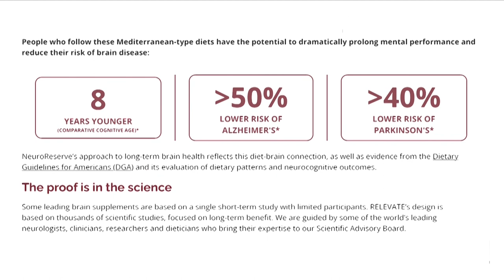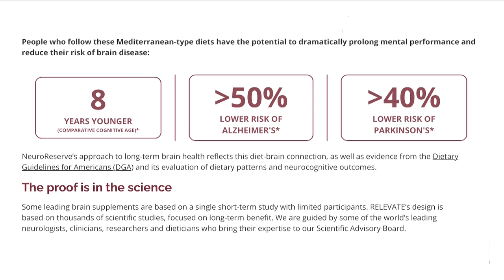Beyond Words: The Emotional Impact of Writing Poetry while Caregiving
ain. One way that caregivers can cope with these challenges is by engaging in creative expression. Using poetry as a form of bite-sized journaling can be an effective way for caregivers to process their experiences and emotions.

Joining me this week is Margaret Stawoway. Margaret is the editor of the compilation book, "Storms of the Inland Sea: Poems of Alzheimer’s and Dementia Caregiving " She's here to talk about how caregivers can use poetry as bite-sized journaling and gain all the same benefits of the longer-form writing.

Writing and creative expression have been shown to have therapeutic benefits, including reducing stress and anxiety, improving mood, and enhancing overall well-being. Poetry can be a powerful tool for self-expression, as it allows caregivers to capture complex emotions and experiences in a condensed and impactful way. Poetry journaling can also help caregivers make sense of their experiences and find meaning in their caregiving journey.

Bite-sized journaling involves writing brief, focused exercises that can be done quickly and easily. Caregivers can use poetry prompts to help them get started with their writing. Examples of poetry prompts that caregivers can use include:

"Describe a moment of joy you experienced today"

"Write about a difficult decision you had to make"

"Write a letter to your loved one with Alzheimer's"

To start with poetry journaling, caregivers can set aside a specific time and place for writing, use free-form writing techniques, and not worry about grammar or structure.

Please enjoy this poem from the book.

The Bath

The tub fills inch by inch,
as I kneel beside it, trail my fingers

in the bright braid of water. Mom perches on the toilet seat,

entranced by the ritual, until she realizes the baths for her.

Oh no, she says, drawing her three layers of shirts to her chest,

crossing her arms and legs. Oh no, I couldn’t, she repeats,

brow furrowing, that look I now recognize like an approaching squall.

I abandon reason, the hygiene argument, promise a Hershey's bar, if she will just,

please, take off her clothes. Oh no, she repeats, her voice rising.

Meanwhile, the water is cooling. I strip off my clothes, step into it,

let the warm water take me completely, slipping down until

only my face shines up, a moon mask. Mom stays with me, interested now

in this turn of events. I sit up.

Will you wash my back, Mom?

So much gone, but let this still be there. She bends over

to dip the washcloth in the still warm water, squeezes it,

lets it dribble down my back, leans over to rub the butter pat

of soap, swiping each armpit, then rinses off the suds with long

practiced strokes. I turn around to thank her, catch her smiling,

lips pursed, humming,
still a mother with a daughter whose back needed washing. --Holly J. Hughes

Podcast Links